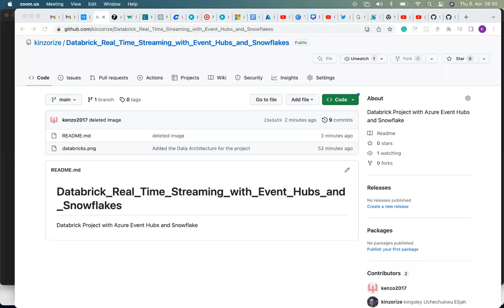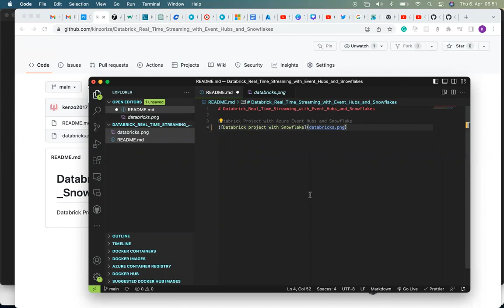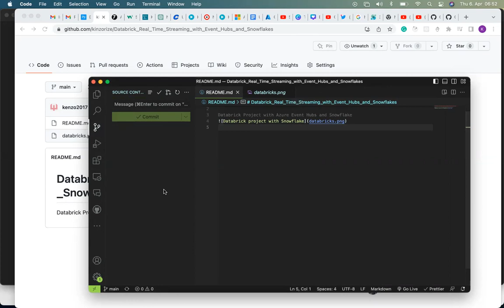How to Add Image on README.md file in GitHub (2025)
Welcome to this tutorial on how to add an image to your README.md file in Github. A README.md file is an essential component of every GitHub repository. Adding images to your README.md can enhance the readability of your documentation and make it more visually appealing.

In this tutorial, we'll show you step-by-step how to add an image to your README.md file in Github. We'll cover the different ways you can add images, including using relative and absolute paths, as well as hosting your images on external platforms.

Whether you're a seasoned developer or just starting out, this tutorial is suitable for anyone who wants to learn how to add images to their GitHub repository. By the end of this tutorial, you'll have a better understanding of how to use images in your README.md file, and you'll be able to create visually compelling documentation for your GitHub projects.